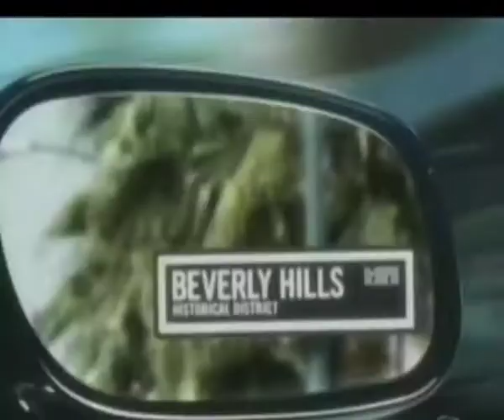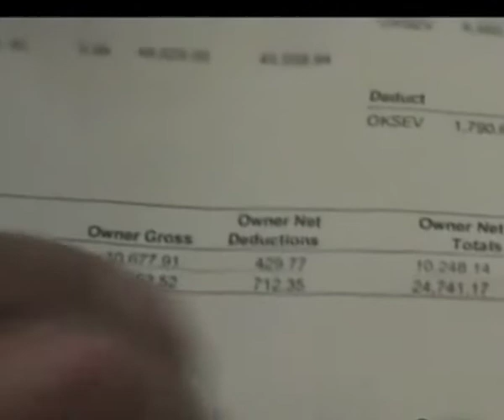usp 115 part 2